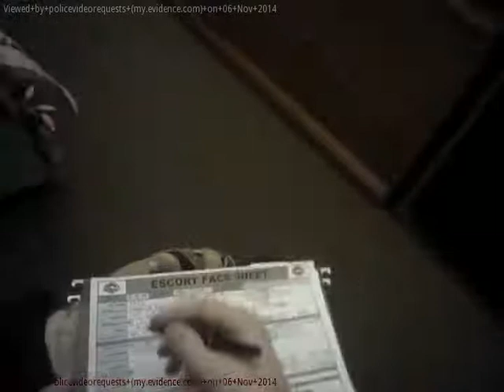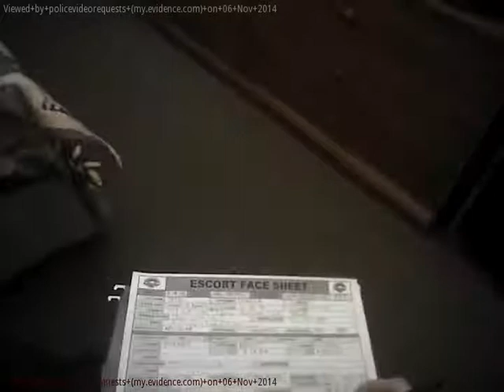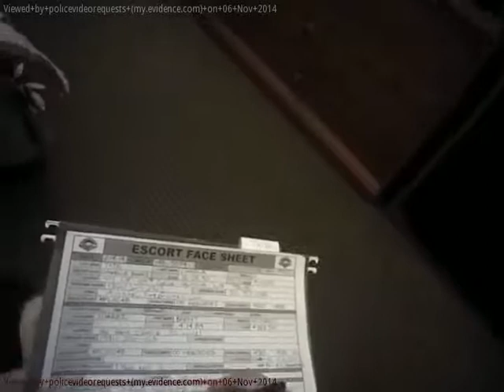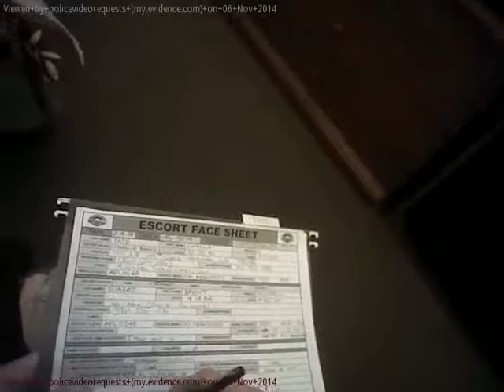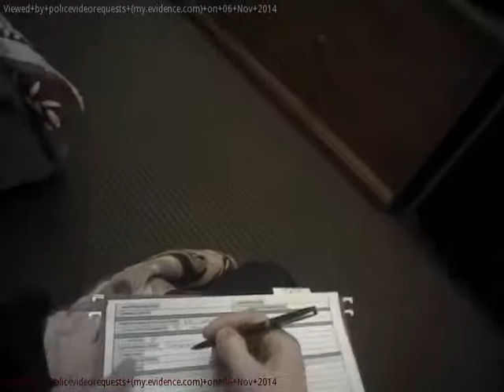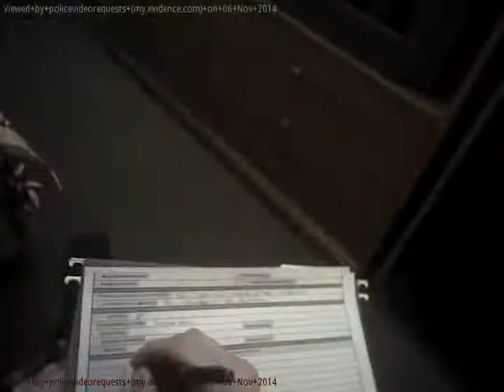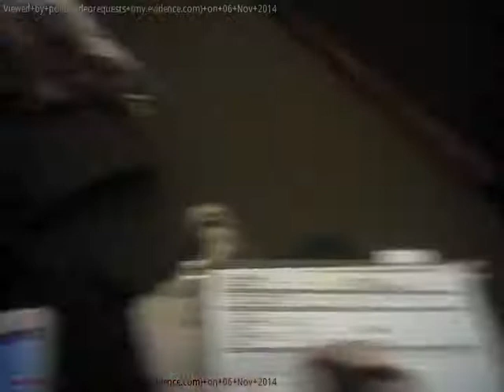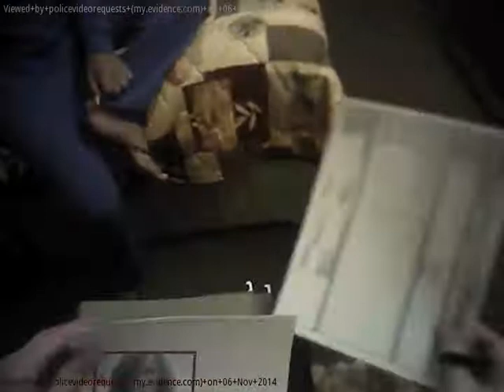Bellingham Washington Police body camera: Prostitution Part 2